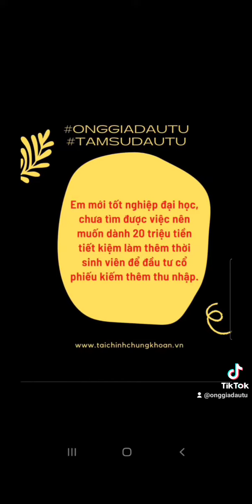20 triệu đánh chứng khoán được không